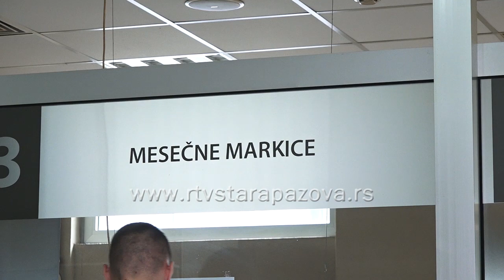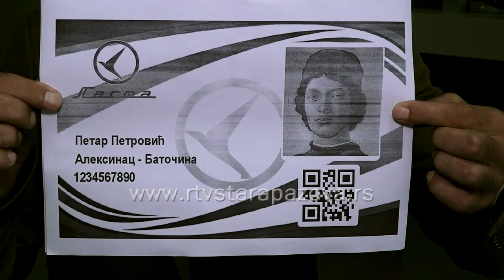Nove Lastine markice za školarce i radnike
Od septembra ove godine na šalterima “Laste” učenici i radnici vadiće nove mesečne karte sa QR kodovima. Ovim novim karticama olakšaće se njihovo izdavanje i upotreba u javnom prevozu.